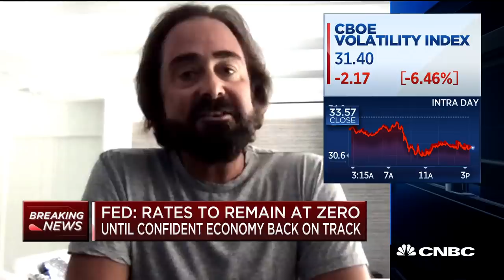Powell appears dovish on economic outlook: Bank of America's Meyer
Michelle Meyer, Bank of America Global Research, and David Zervos, Jefferies, join 'Closing Bell' to discuss Federal Reserve chairman Jerome Powell's comments on the U.S. economy amid the coronavirus pandemic.

The Federal Reserve painted a dour picture of current conditions and pledged Wednesday to continue its historically aggressive policy stance until it is comfortable that the U.S. economy is back on its feet.

Following this week’s Federal Open Market Committee meeting, the central bank said it would maintain its current interest rate target between 0% and 0.25%.

“The ongoing public health crisis will weigh heavily on economic activity, employment, and inflation in the near term, and poses considerable risks to the economic outlook over the medium term,” the committee said in its post-meeting statement. “The Committee expects to maintain this target range until it is confident that the economy has weathered recent events and is on track to achieve its maximum employment and price stability goals.”

The commitment represents a pledge to hold rates near zero and keep them there until full employment returns and inflation gets back to around the Fed’s long-stated 2% goal.

“We’re going to not be in any hurry to withdraw these measures or to lift off. We’re going to wait until we’re quite confident that the economy is well on the road to recovery,” Fed Chairman Jerome Powell said in a post-meeting news conference.

There was no expression in the statement that the Fed feels confident about what its moves will lead to in terms of economic growth. Instead, the committee said it will continue to monitor conditions “including information related to public health, as well as global developments and muted inflation pressures, and will use its tools and act as appropriate to support the economy.”

There also was no mention of the pace of bond purchases in the future, with Powell only saying they will continue “as needed.” The Fed is engaged in an open-ended program of purchasing Treasurys and mortgage-backed securities. Nor did the statement discuss any of the specific programs the Fed has implemented during the current crisis.

CNBC TV